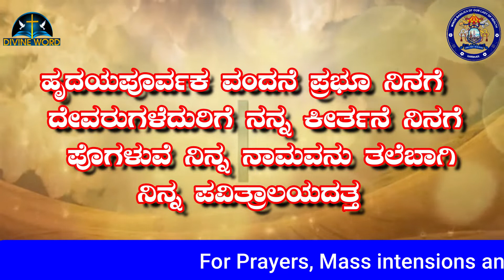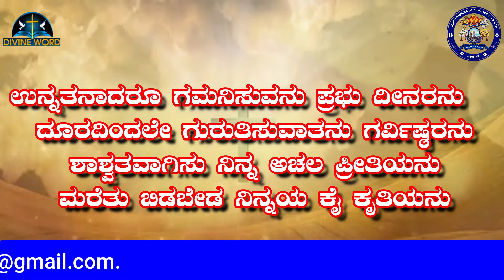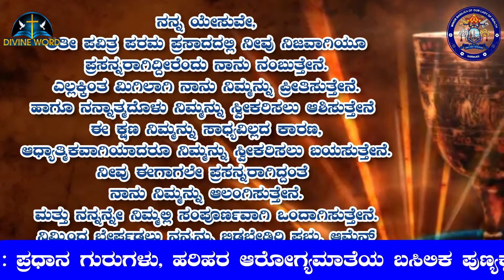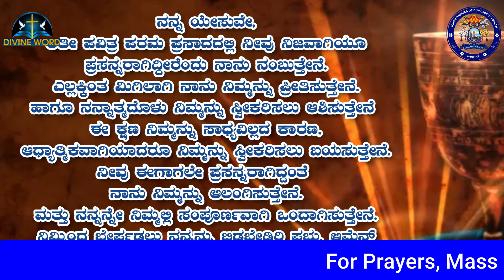Sunday Kannada Live Mass @ Harihar Matha Basilica 23.08.2020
Come Pray Be Blessed